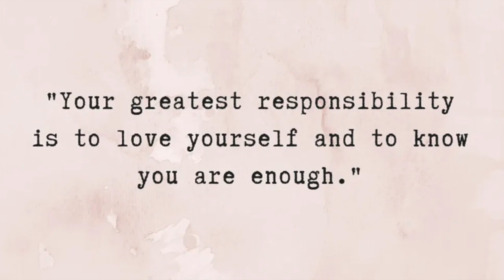What's in my Burberry Purse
Hi Everyone! Hope you enjoy this What's in my bag video with my new Burberry purse! XOXOXO love you all!!

Winnie(our new kittens) TIKTOK- LifeofWinnieBlue